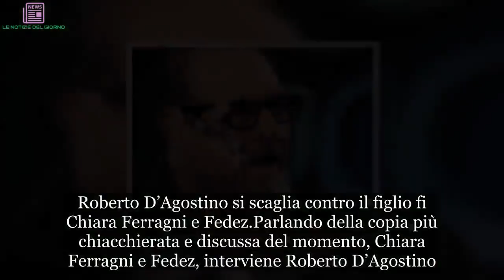Chiara Ferragni e Fedez massacrati da Roberto D’Agostino: “Leone è stato progettato per…”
Domenica In: Umiliata la copia Social Ferragni – Fedez
Un’altra domenica è trascorsa, la prima del 2019 ed abbiamo potuto assistere alla prima puntata dell’anno di Domenica In. Mara Venier, diventata la regina della domenica pomeriggio, ricordiamo che Mediaset ha preferito spostare il contenitore domenicale nel secondo pomeriggio in orario preserale.

Una puntata quella di Domenica in incentrata sui festeggiamenti per l’Epifania e tra varie ‘befane’ si è svolto il simpatico gioco “Dolcetto o Carbone?“. Un gioco di una semplicità incredibile, a cui ognuno degli ospiti presenti in studio doveva esprimere il proprio personale parere in merito ai personaggi più chiacchierati dello scorso anno appena terminato.

Tra i personaggi che hanno segnato il gossip nel 2018 indubbiamente ci sono i Ferragnez: Chiara Ferragli e Fedez. La copia molto social, è reduce da un matrimonio completamente ‘social’, seguito dalla nascita di un figlio, Leone. Sulla coppia social si è espresso Roberto D’Agostino, fondatore di Dagospia, con delle dichiarazioni molto pesanti.

Roberto D’Agostino si scaglia contro il figlio fi Chiara Ferragni e Fedez
Parlando della copia più chiacchierata e discussa del momento, Chiara Ferragni e Fedez, interviene Roberto D’Agostino. Sottolineando quanto il 2018 sia stato un anno decisivo per la copia, infatti i Ferragnez hanno visto il loro matrimonio completamente social e la nascita del loro primogenito Leone, molto social anche questa. Proprio sul figlio della copia, D’Agostino ha affermato:

 “Mi sembra un bambino progettato su Instagram. Pensavano a fare post già quando era nel pancione. Pubblicano ogni cosa che fa questo bambino, onestamente mi dispiace. Per loro solo carbone“.

Parole pesanti contro la coppia, ma non è la prima volta che il giornalista si schiera contro l’esposizione mediatica dell’erede dei Ferragnez.